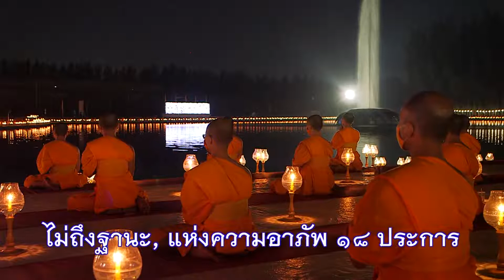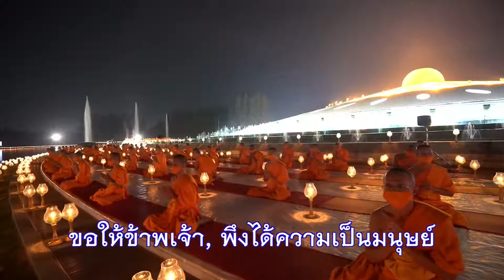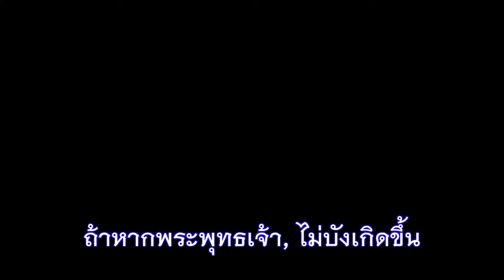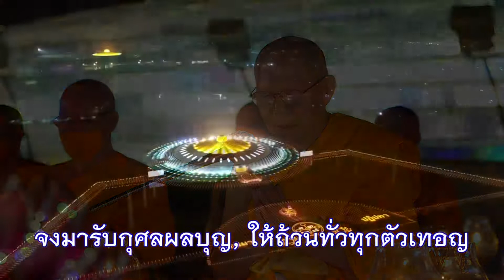20210121 อธิษฐานประจำวันและแผ่เมตตา